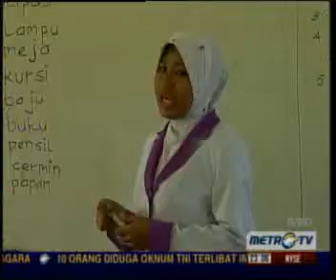HARIMAU MUDA BAHAM GARUDA----1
inilah hakikat sebenar indonesia.xda siapa yang nak tolong mereka mahupun pemimpin mereka..Malaysia juga yang bantu mereka.Syukurlah wahai orang  indonesia.

Kami x penah klaim budaya kamu
Perkataan INDON bukan merendahkan kamu,tapi memang dari dulu kami panggil kamu dgn perkataan itu
Salahkan pemimpin kamu yg tidak penah mengambil tahu hal kamu.
Sedarlah media2 kamu sendiri yang memprovokasi hal2 klaim budaya demi keuntungan syarikat
Sedarlah warga kamu di Malaysia sendiri banyak membuat masalah seperti mencuri,membunuh,merogol,merompak yang tidak dimainkan oleh media kami di sini utk mengaut keuntungan.
Jangan asyik bermimpi sahaja untuk mengatasi malaysia.sbb penduduk kalian lebih ramai untuk dijaga oleh pemimpin kamu,bukannya drpd pemimpin kami.
Buang lah sifat BIAR MISKIN ASAL SOMBONG dalam diri kamu itu...